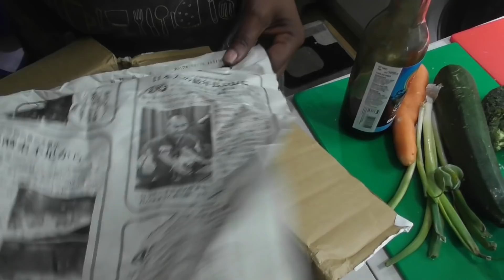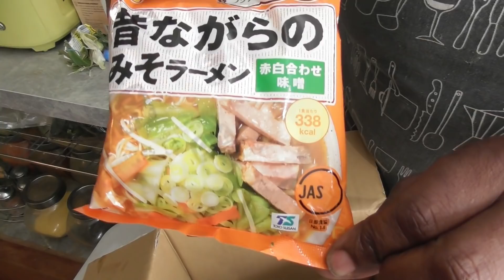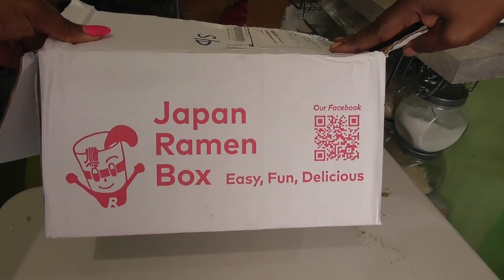Momma Cherri makes Japanese Ramen Noodle soup with belly pork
Momma Cherri was gifted a box of ramen noodles a monthly subscription service delivering authentic Japanese Ramen to your door. A ridiculously simple and delicious ramen noodle soup meal ensued.